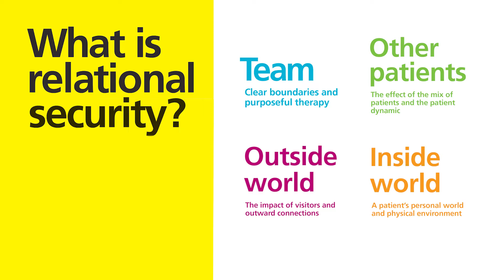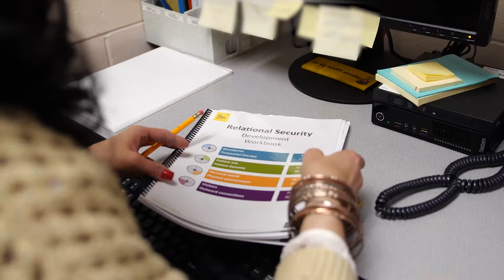What is therapeutic and relational security?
Leaders and care providers at BC Mental Health and Substance Use Services speak about therapeutic and relational security, a best-in-class clinical approach to safety and security in high-risk health-care facilities. The Forensic Psychiatric Hospital in Coquitlam, B.C., is the first facility in Canada to adopt this approach.